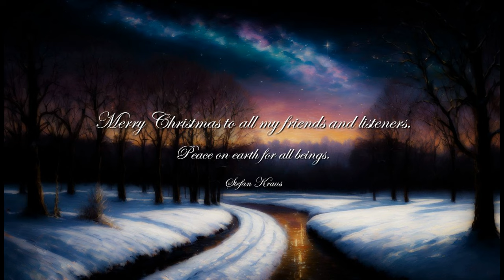Stefan Kraus (Arr.) | Silent Night